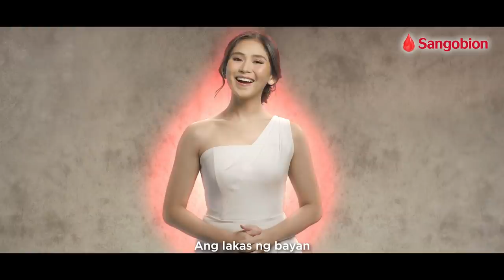Sangobion “Dugo’y Pagtibayin” MV featuring Sarah Geronimo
This music video with Sarah Geronimo is made just for you. Saludo kami sa lakas at tibay ng Pilipino!